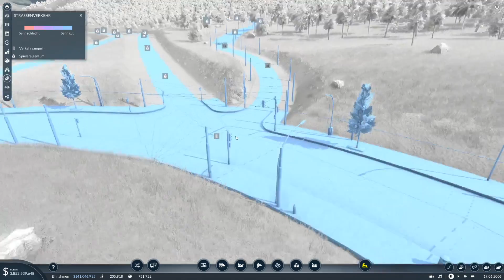Transport Fever 2 #042 - Autobahnkreuz im Kante Design [Gameplay German Deutsch]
Bei Karlsruhe muss ein Autobahnkreuz hin, aber da keine Vorlage passt muss es im Kante Design gebaut werden, seht selbst.
Mit Bussen, LKW´s und Zügen im Personen- sowie Güterverkehr bringen wir die Welt in Bewegung!

Unsere Steam Gruppe:
Map Seed TPF2 Staffel 1 : GA7DvNkEk
Hügeligkeit :       4
Festland:             2
Wald:                    3
Inseln:                  4
Größe:                  Sehr Groß
Kartenformat:     1:1
Anzahl Städte:     Mittel
Anzahl Industrie: Niedrig
Tropisch
Schwierigkeitsgrad:     leicht
Startjahr:                       1900
auch für Transport Fever 2

Lg Kante